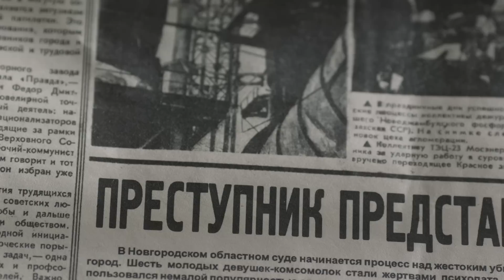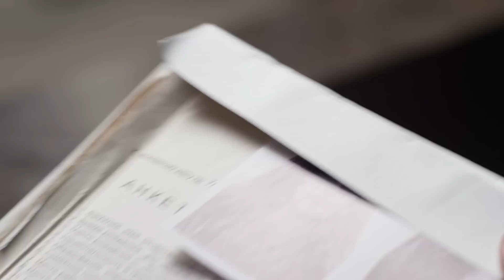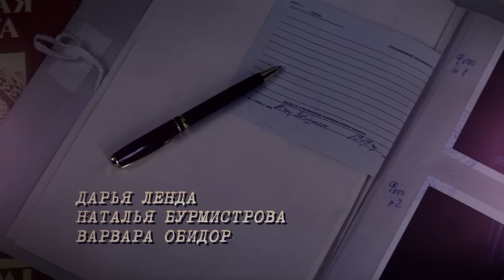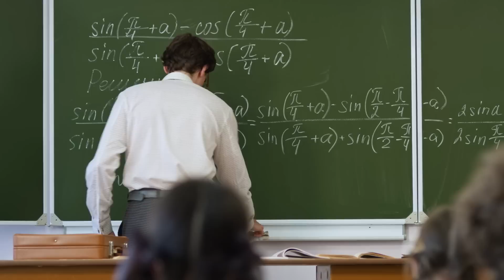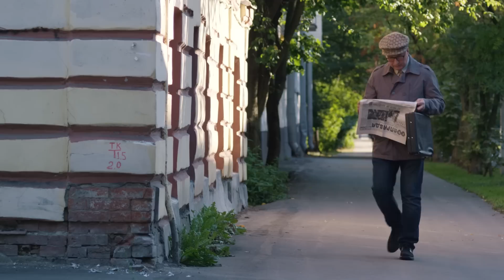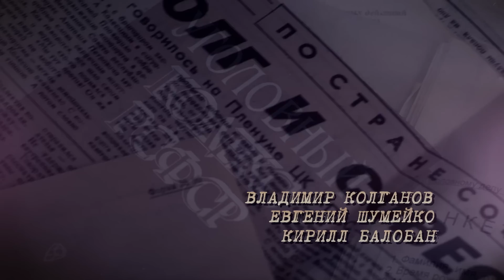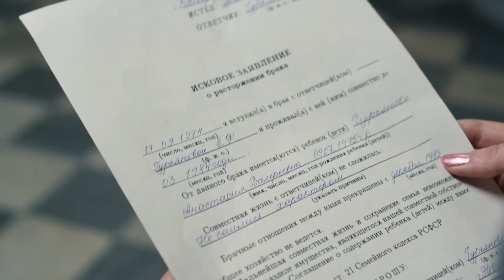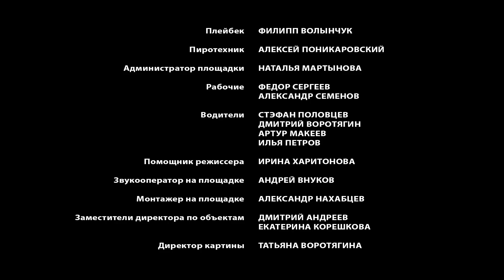МОЛОДОГО РОК-МУЗЫКАНТА ОБВИНЯЮТ В ЦЕЛОЙ СЕРИИ УБИЙСТВ! Женский приговор. ВСЕ СЕРИИ. Детектив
ЖЕНСКИЙ ПРИГОВОР. Детективная Драма. Сериал

Год: 2022
Страна: Россия
Жанр: Детектив, Драма
Продолжительность: 44 минут, 4 серий
Режиссер: Алексей Праздников
Сценарий: Елена Гнитеева
Продюсер: Родион Павлючик, Олег Богатов, Дмитрий Золотов
Актеры: Дарья Ленда, Наталья Бурмистрова, Владимир Колганов, Варвара Обидор, Михаил Харин, Кирилл Балобан, Евгений Шумейко, Михаил Морозов, Данила Воропаев, Надежда Мельникова, Дмитрий Жигунов, Кирилл Таскин, Михаил Сидаш

О фильме

По мотивам одноименного романа Марии Вороновой.1980-е годы.
Судья Ирина Полякова вынуждена вести процесс над молодым рок-музыкантом Кириллом Мостовым, которого обвиняют в серийных убийствах. По советским законам, ему грозит высшая мера, а Ирина не горит желанием осуждать человека на смерть. Но председатель суда Валерий, с которым у Ирины давний роман, уговаривает ее взяться за это дело, обещая по завершении процесса развестись наконец с женой. В надежде обрести семейное счастье мать-одиночка Ирина соглашается.
К рассмотрению дела привлечены народные заседатели Надежда и Наталья. Они очень разные, им трудно понять друг друга, и у каждой свои проблемы: одна не может найти общий язык с дочерью-бунтаркой, другая влюблена в коллегу, который считает ее блатной профессорской дочкой и потому презирает.
Так дело о маньяке, убившем шесть девушек, объединяет трех женщин – судью, педагога и врача. Путь к истине труден: на каждую давят со своей стороны, каждой из них приходится по-новому взглянуть на давно знакомых и близких людей, и каждая борется с собой, чтобы принять верное решение – не только в суде, но и в жизни.